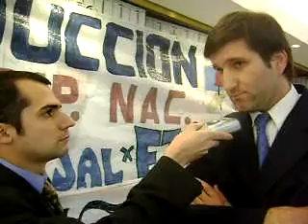Luis Patti (h)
Juan Cruz Castiñeiras entrevista a Luis Patti (h), Candidato a Concejal de Escobar por el frente "Con Vos Bs As".Mayo 2009